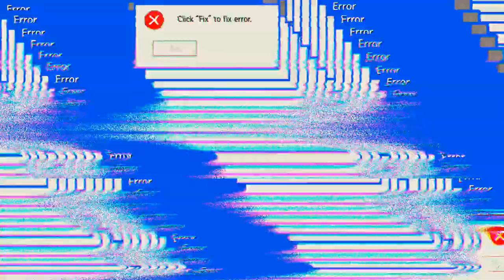mein Ziel nicht erreicht 'Mech Arena'